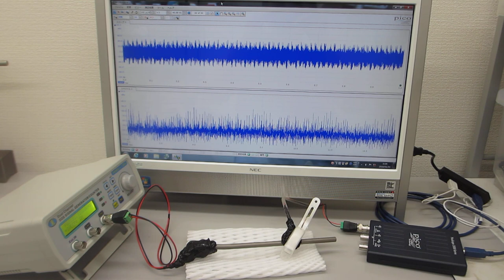チタン製ストローを利用した、「超音波伝搬制御技術開発」（超音波の送受信テスト）